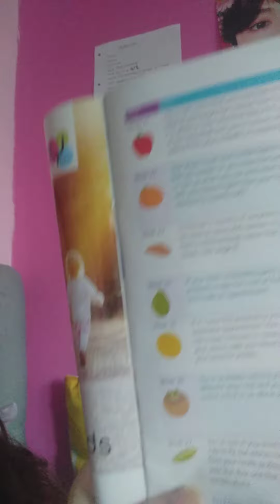Countober Day 19 Pregnancy Week 23